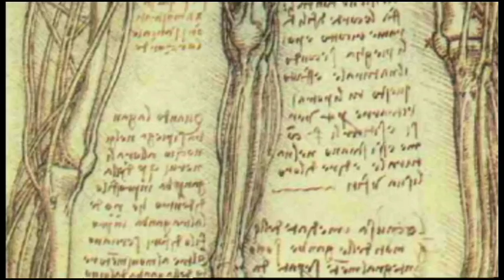Beyond Human: The Age of Androids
Part 4 of 9. Imagine a day when machines walk among us, expressing thoughts, emotions, demanding their rights. Today, we are breathing intelligence, even life, into creatures of silicon and steel.